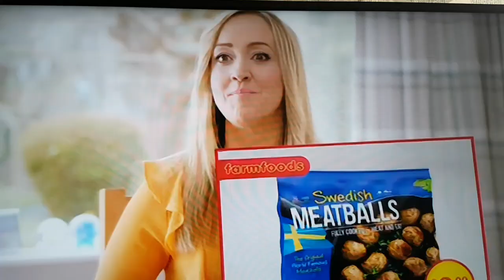David Hasselhoff in Farmfoods UK TV Ad 2018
The Hoff returns! Famous for his TV roles in Baywatch and Night Rider, David Hasselhoff stars in the latest Farmfoods campaign in a series of funny commercials.